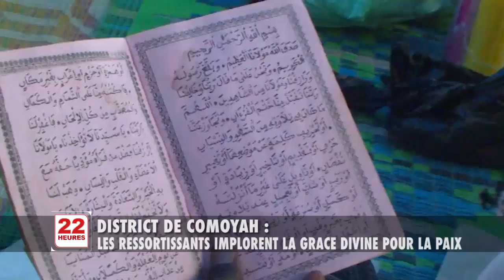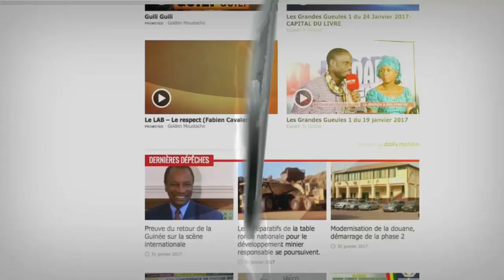JT4 22H MAR 23 04 2019